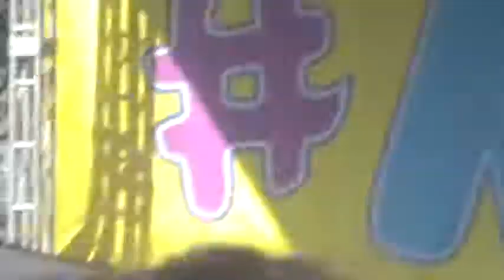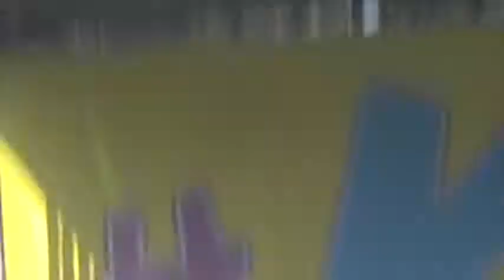Sabrina Carpenter - Take On the World Girl Meets World Theme Song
Live @ Kidtopia in Sacramento, Ca